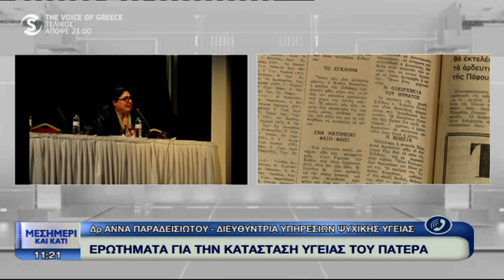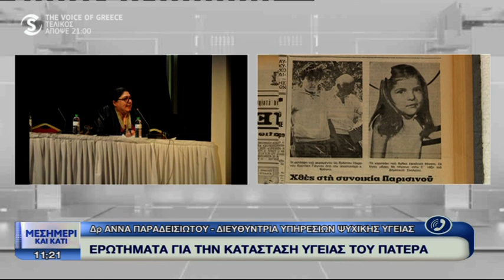Η Δρ. Άννα Παραδεισιώτου στο «Μεσημέρι και Κάτι»